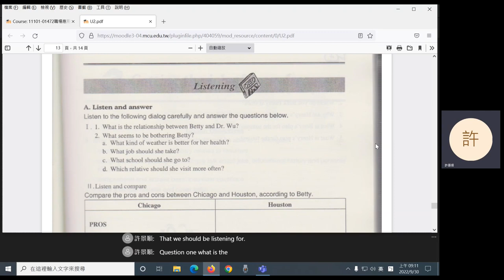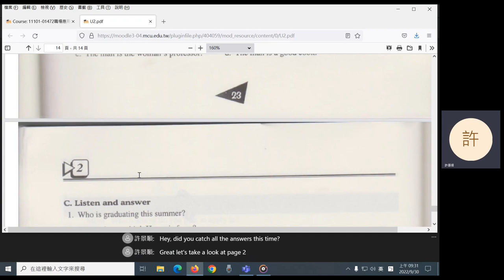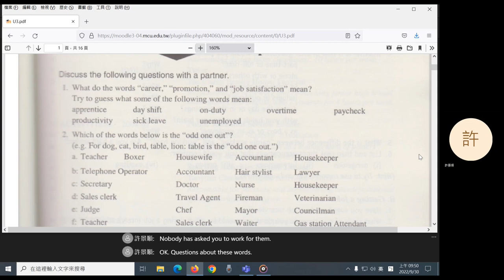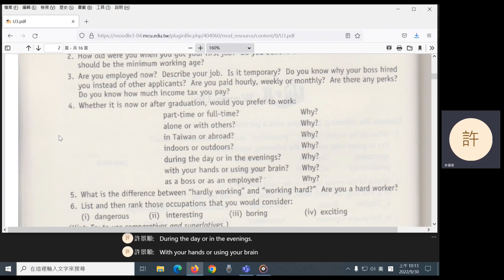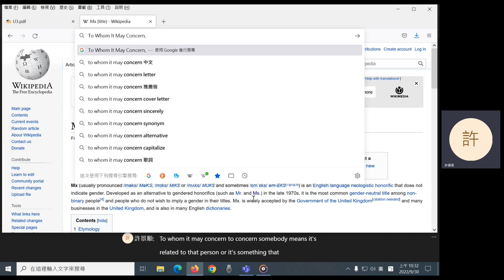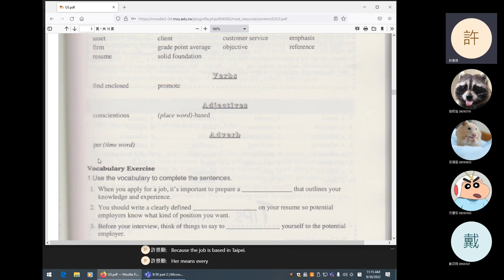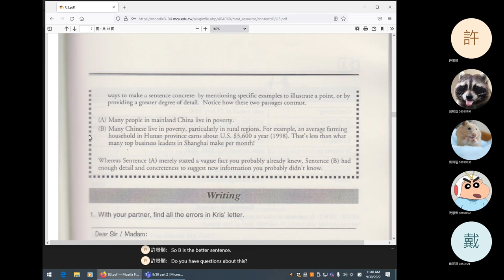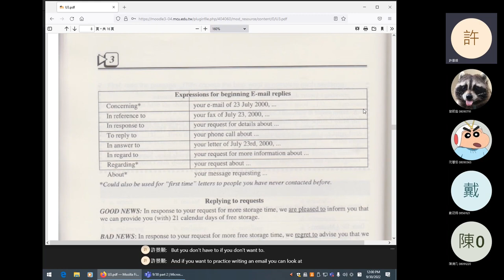2022 Fall: Practical English for Professionals I - 04 Unit 2 listening; Unit 3 reading, writing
Unit 2: listening; Unit 3: reading and writing.
0:08 Unit 2: listening
29:07 Unit 3: reading
49:12 Break
59:34 Unit 3: reading (cont'd)
2:02:17 Unit 3: writing